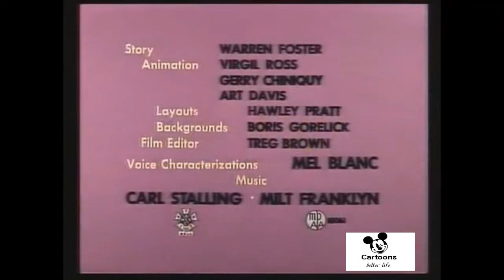Dusko Dugousko - Gangsteri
Srpska sinhronizacija